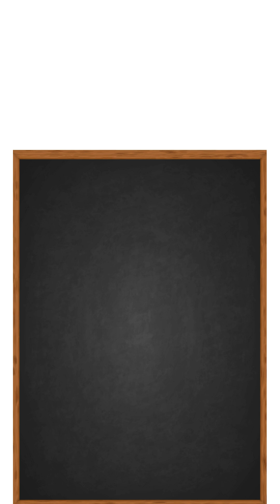🎶 Fun 7 Times Table Song for Kids! 🎉 Let’s Count by Sevens with Music! 🧮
🌟 Counting by sevens is a breeze with this fun and catchy song! 🎵 Sing along and master the 7️⃣ times table while dancing to the beat. Perfect for kids, teachers, and parents to make multiplication fun and easy. Great for classrooms, homeschooling, and learning on the go! 🎤